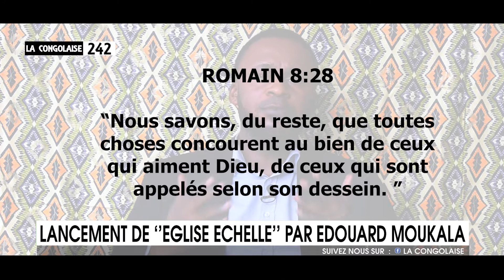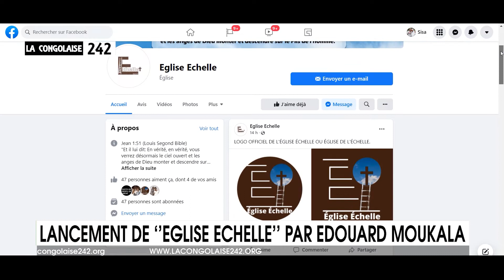LANCEMENT EGLISE ECHELLE PAR EDOUARD MOUKALA2